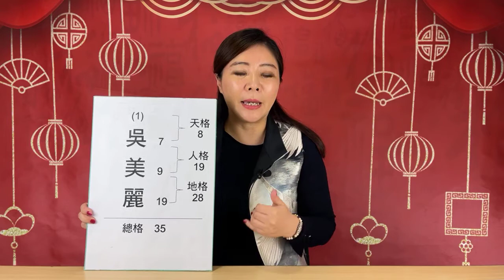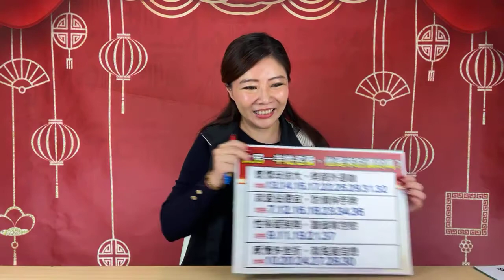【開運10分鐘】由另一半姓名看，他是來討債的嗎？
⭐️鐵粉必載:命運好好玩APP
⭐️想知道第一手消息:命運好好玩FB粉絲團